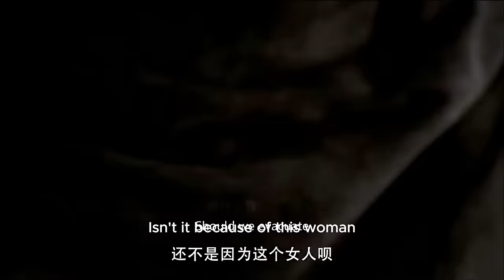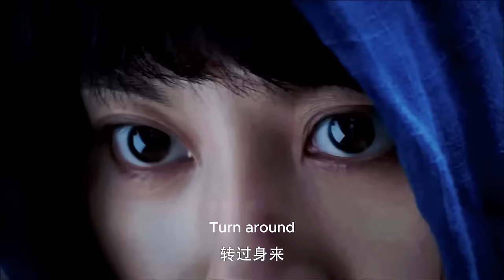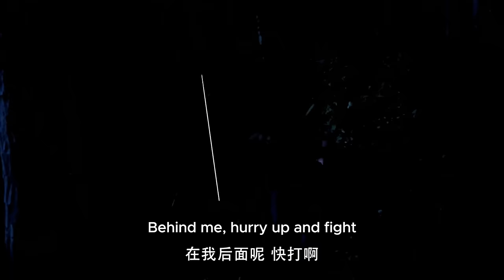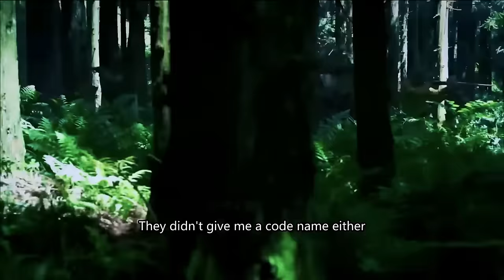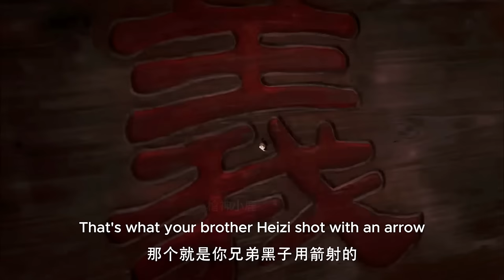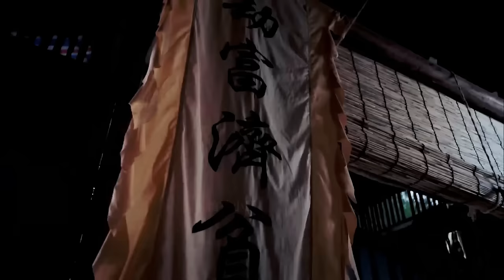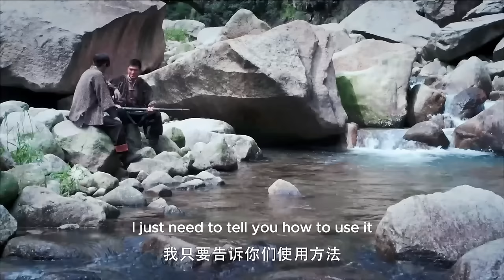抗日電影！女特工偽裝成俘虜襲擊日軍，當場斬殺1000日軍，鉆入叢林打遊擊戰！⚔️ 抗日 MMA | Kung Fu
LR DD